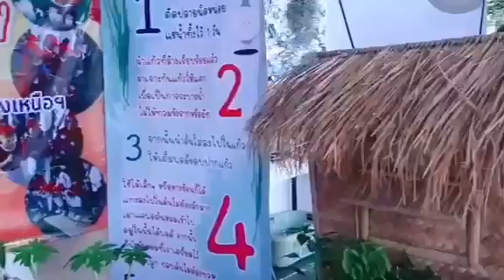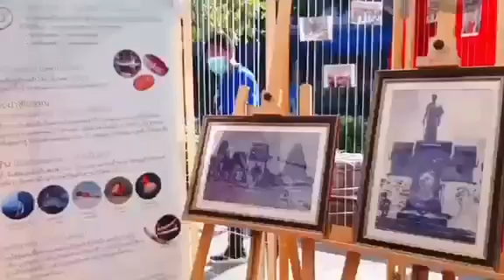มาดูเครือข่ายผู้ปกครองร่วมใจ เด็กปฐมวัยเรียนรู้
ขอขอบพระคุณผู้ปกครองทุกท่านที่ให้ความร่วมมืออย่างดียิ่งค่ะ